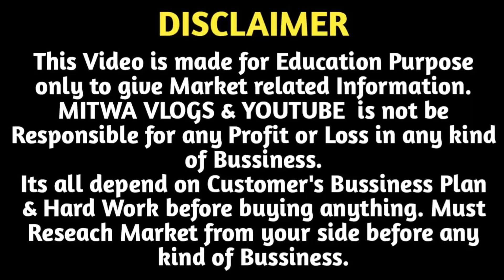सस्ता सूट ₹50 मे मात्र/Ladies Suit Wholesale/Fancy Suit Supplier/Summer Printed Suit Chandni chowk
Printed Ladies Suit Wholesale Dealer Chadni Chowk/Suit Material Supplier Delhi/Dress Material Delhi
For Any Query plz msg me on Instagram
Name-ARADHYA FASHION
Address-shop no -5 , gali parathe wali near babu ram PARANTHE wala CHOWK,  DELHI-110006